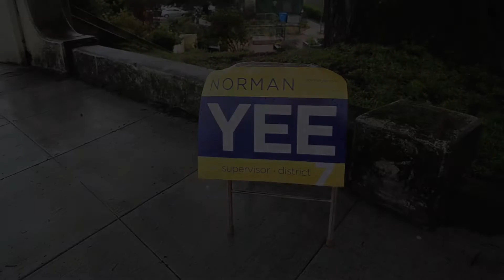Norman Yee Campaign Kick-Off Rally For SF Supervisor 7th District, West of Twin Peaks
@ West Portal Elementary School @ Dewey Circle & Claremont (June 2, 2012)